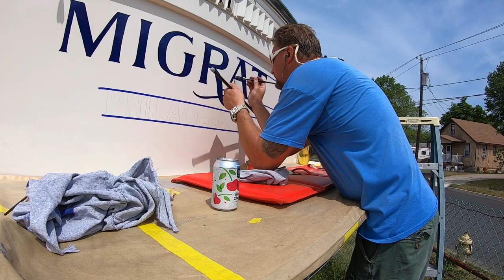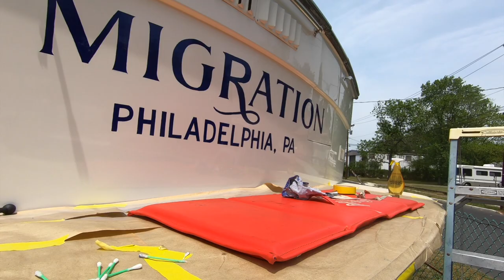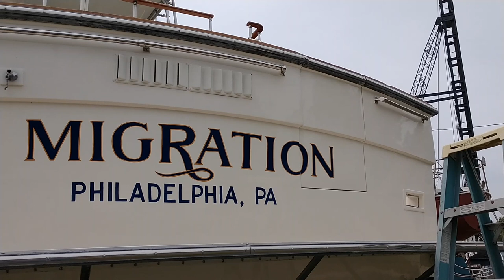Boat Lettering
This was my past Saturday. I wanted to put something out there since it's been so long since I uploaded anything. There will be another video coming this week as well. Enjoy!